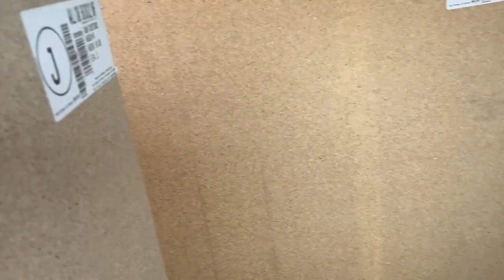OoooWEEE! I'm Am Ready For This To Be Over | Final Stretch | VLOG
Hi Beautiful Babes!  Click to watch what's going on Behind the Scenes with Sweet Angel and Mike.

What's New?

✅ Bookshelf - Mainstays No Tools 5-Shelf Storage Bookshelf, White
✅ Upper Wall Cabinets - Hampton Assembled 36x30x12 in. Wall Kitchen Cabinet in Unfinished
✅ Cabinet Paint - Nuvo Black Deco 1 Day Cabinet Makeover Kit
✅ Cabinet Handles - Probrico 50 Pack| 4 Inch Hole Centers Cabinet Pulls Modern Satin Nickel Finish, Stainless Steel Cabinet Handles, Round T Bar Drawer Dresser Pulls Cabinet Hardware

** Please understand that I have experience with this company/these companies and I recommend them because they provide helpful and useful products, not because of the small commissions I make if you decide to buy something. Please know that your support is greatly appreciated and affords me the opportunity to continue to create content that you love.

How To Become An Avon Representative There’s never been a better time to become an Avon Representative. Be a beauty influencer, skin care expert, whatever-your-passion entrepreneur, from home or on the go, live or virtually. Join for $0 (free!) or with one of our other sign-up options.  NO HIDDEN FEES, NO MINIMUMS, NO KIDDING!

**Use my personal code SWEETANGEL and if you spend over $35, you will get one free liquid product of your choice. Just add the one you want to your cart. Then once you add the code at checkout it will make the product free.

▷▷▷▷ Use my special code SWEETANGEL - if you spend over $35, you will get one free liquid product of your choice. You will just have to add what one you want to your cart. Then once you add the code SWEETANGEL at checkout it will make the product free.

✅ ALL NEW: Cleanalyn 100% Natural Jelly
Cleanalyn 100% Natural Jelly with Eucalyptus. Only $22 at The Ayurveda Experience!

✅ Olivenorma - various orgone pyramids, chakra stones, and healing crystals to guide the strong energy towards you.

✅ ❤️Loving my content and want to show your appreciation? I’m truly flattered! allows you to make a single donation or you can become a monthly supporter!

📬 SEND US SOMETHING OR IF YOU WANT TO SEND A BUSINESS PROMO PACKAGE FOR A FREE SHOUTOUT📬